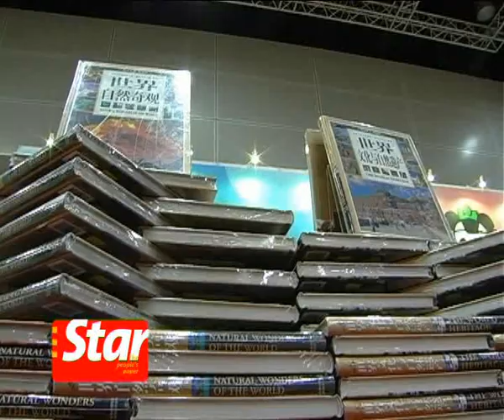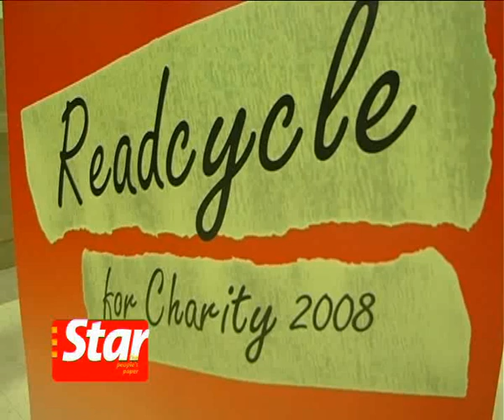Bookfest@Malaysia 2008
The launching of Bookfest@Malaysia 2008 were held at KLCC Convention Centre till June 1st. Women, Family and Community Development Minister Datuk Dr Ng Yen Yen was there to launch the event.